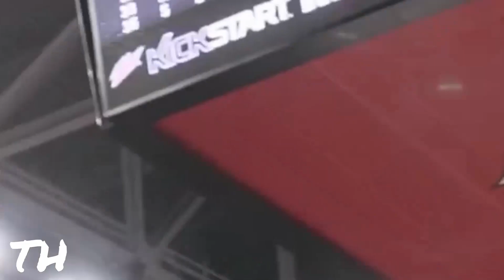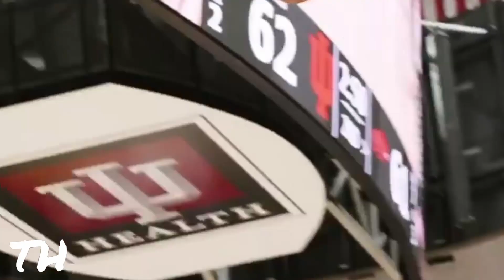A Closer Look at Mason Jones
The best scorer in this year's draft isn't one that you'll see at the top of mock drafts. His name won't be tossed around debates on ESPN. In fact, you might not even see any headlines when an NBA team decides to take a chance on him. Mason Jones is one of the least talked about prospects in this year's draft, despite being the Co-SEC Player of the Year and showcasing a skill-set that is as polished as stars like James Harden and Bradley Beal. Today, I'm going to take a look at the player that I feel is the best kept secret of the 2020 NBA Draft, and explain why even though you don't know Mason Jones name right now...soon you will.

Special thanks to DillyGotItBumpin for a couple of the beats featured.

God bless.